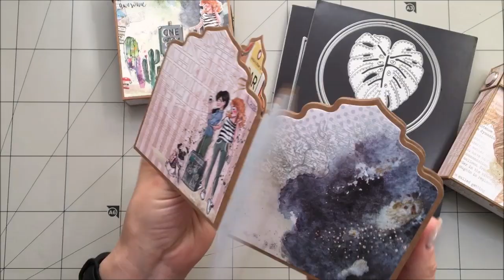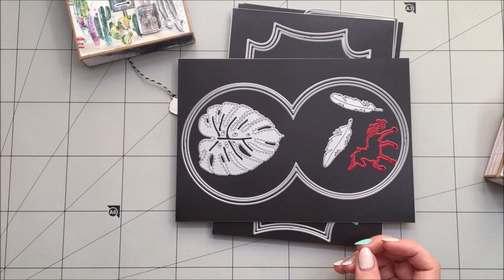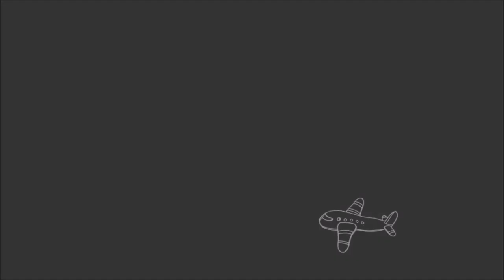Tutorial: Pudełko z mini albumem cz. 2 skrapboooking | Co ja narobiłam!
Strona: cojanarobilamjoannaryba.pl